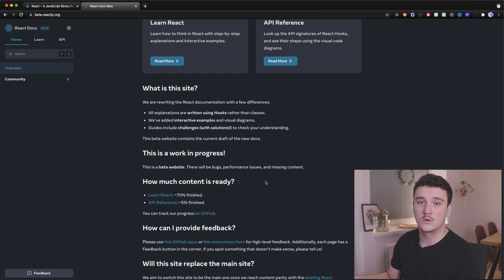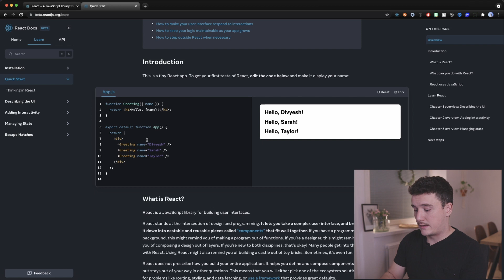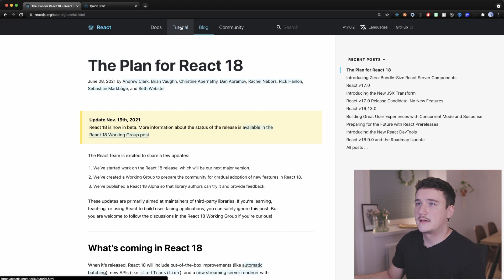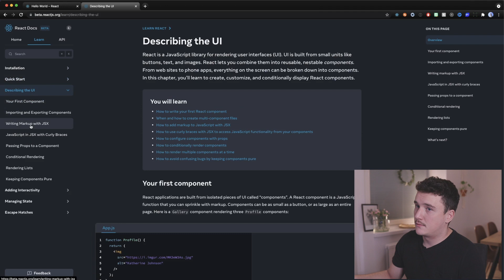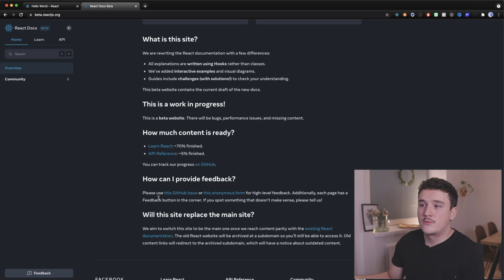If you use React, DO THIS!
If you use React you are most likely using the React docs quite often too. I know I am. That's why I'm excited to share with you that the React team is rewriting the React docs. They are still in beta but can be accessed already!